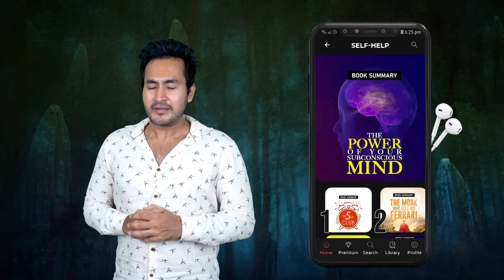URBAN LEGENDS That Turned Out To Be TRUE!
The thing about Urban legends is, that they are mostly all fake, made up to scare children. But is it?? Because in today's new video, we will show you the shocking urban legends that turned out to be 100% true! Don't miss today's crazy new video that reveals the truth behind these legends. Check out the video above now, I assure you you won't regret it.